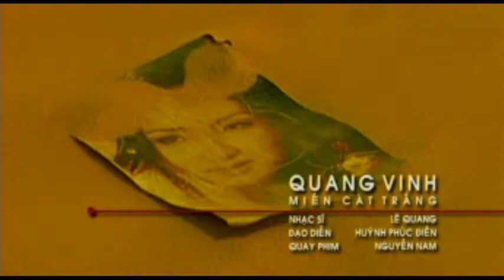Miền cát trắng - Quang Vinh